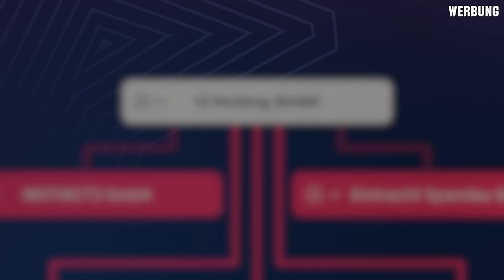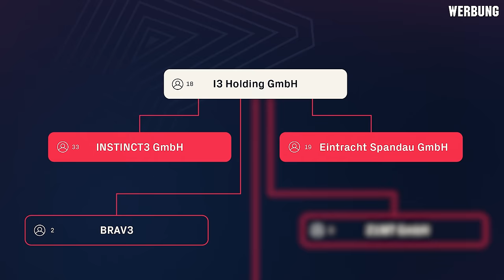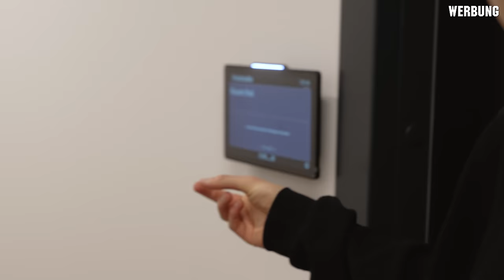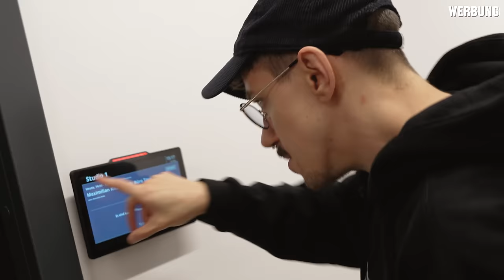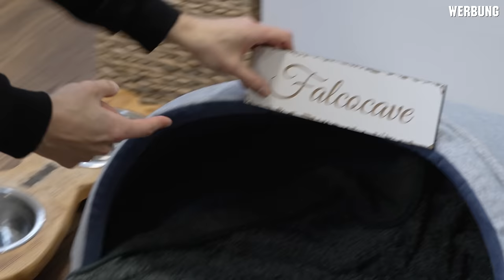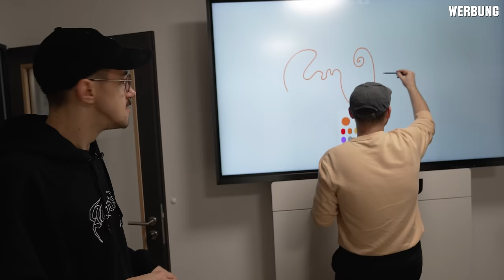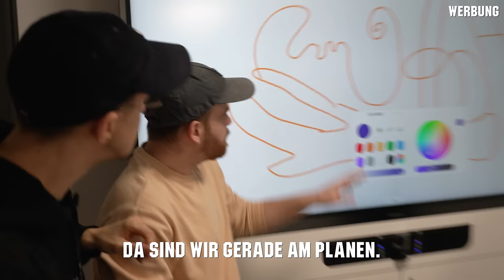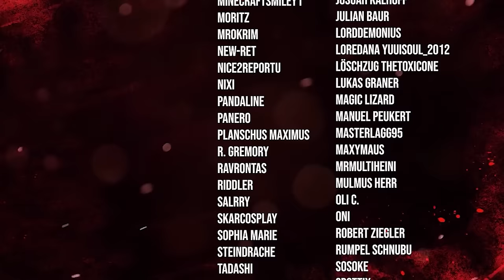Mein NEUES 1200m² Büro!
3 Jahre Bauzeit, 2.5 Millionen Euro und viel Durchhaltevermögen hat es gekostet ... aber nun ist mein eigenes Office endlich fertig! 1200m² Bürofläche für INSTINCT3, Eintracht Spandau und mehr. Ich gebe euch eine komplette Tour durch das Büro und gehe auf spannende Details unserer Firmen ein. Seid gespannt!

Du möchtest mit uns ARBEITEN?

►Jetzt Kanalmitglied werden:
Kapitel:
00:00-01:31 Intro & Rückblick
01:31-02:58 INSTINCT3 Update
02:58-06:27 Büro Tour
06:27-07:58 Influencer*innen gesucht
07:58-21:34 Büro-Tour
21:34-24:20 Eintracht Spandau Büro Tour
24:20-25:40 Investor*innen gesucht
25:40-26:00 Outro
*Mein Equipment zusammengestellt:

*Mein Equipment für Drehs:
►Kleines Licht